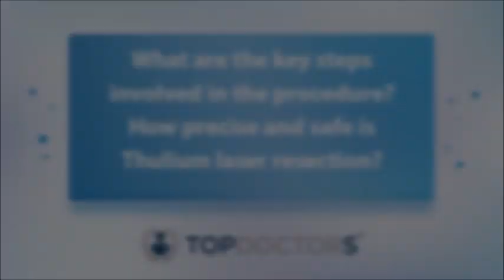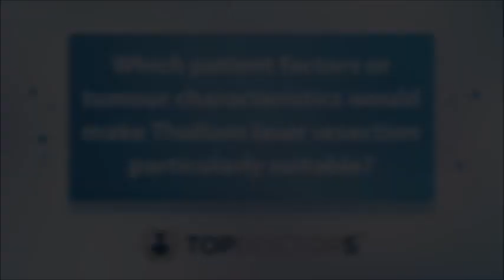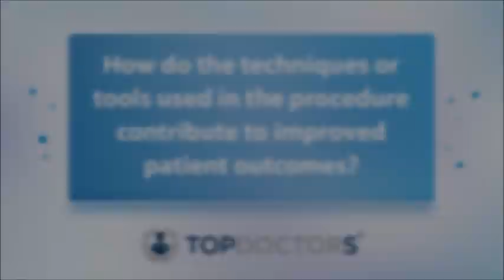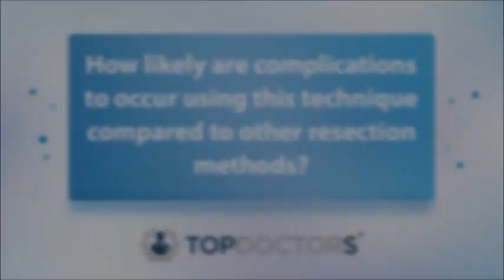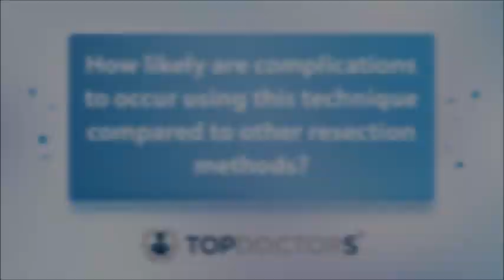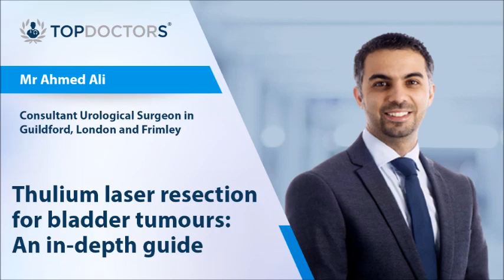Thulium laser resection for bladder tumours: An in-depth guide - Online interview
Thulium laser resection is a minimally invasive surgical technique used to treat bladder tumours, amongst other conditions. It involves using a specialised laser to precisely remove abnormal tissue in the bladder.

In our latest online interview, we hear from highly esteemed consultant urological surgeon Mr Ahmed Ali who shares his expert insight on this innovative procedure, including what Thulium laser resection consists of and the accuracy and improved safety outcomes of this approach.

0:00 What does Thulium laser resection for bladder tumours consist of?
0:54 What are the key steps involved in Thulium laser resection for bladder tumours? How precise and safe is the procedure?
3:14 Which patient factors or tumour characteristics would make Thulium laser resection particularly suitable?
5:19 How do the techniques or tools used in the procedure contribute to improved patient outcomes?
7:00 How likely are complications to occur using this technique compared to other resection methods?
8:59 How effectively does the procedure impact recurrence rates and achieve overall cancer control for bladder tumours?